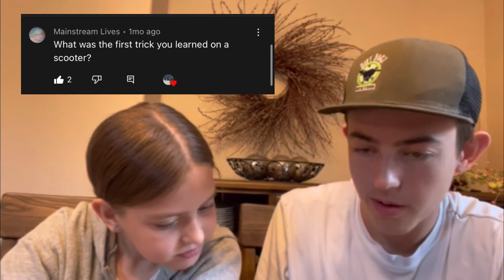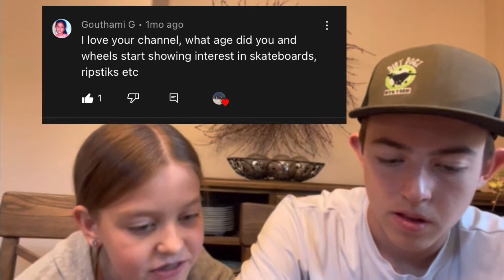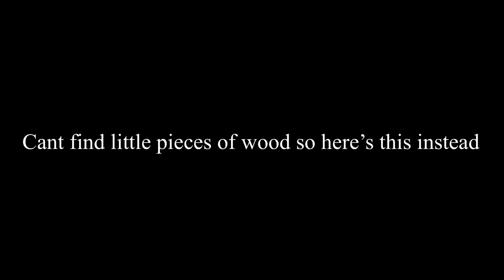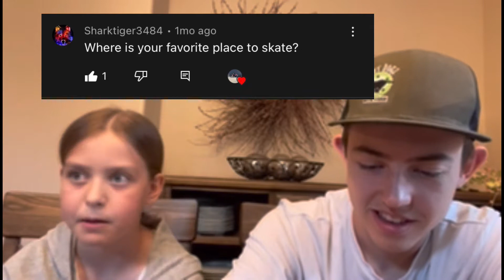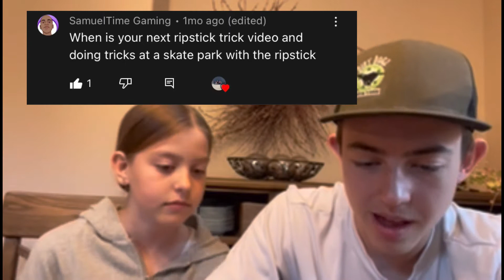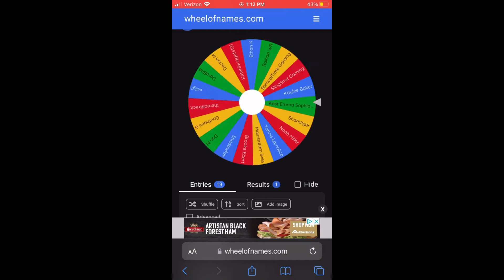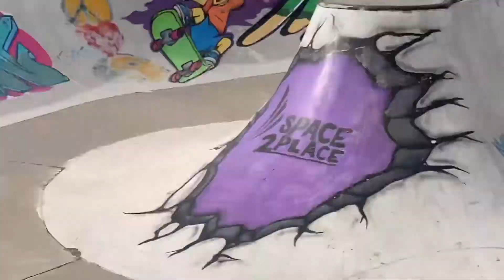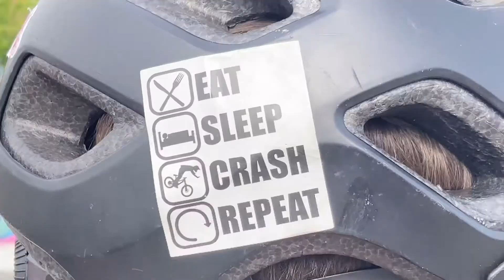1,000 SUBSCRIBER SPECIAL!!! (Scooter giveaway)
Thank you to everyone who supports us and watches our videos... we really appreciate you!!! I think we can make it ;)

DARABITE has won the Z1... please get back to us by next Sunday, June 12th, to claim the scooter.